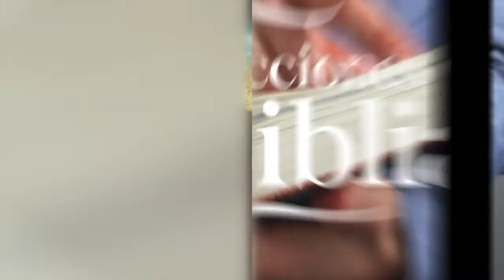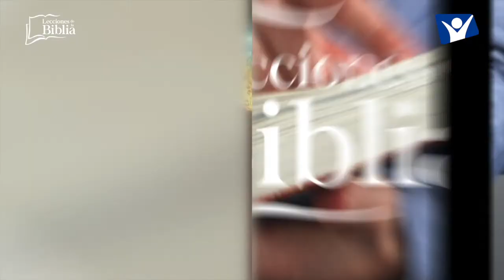LDB - JOSÉ ASCIENDE AL PODER - 12 DE JUNIO 2022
La lección para este día se titula: JOSÉ ASCIENDE AL PODER, un tema presentado por el Pastor Ever Roblero.